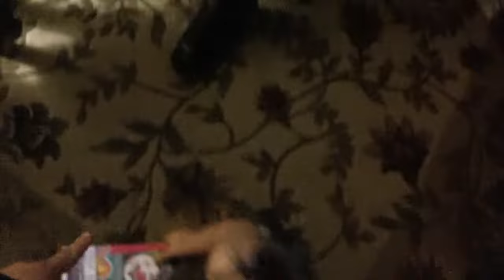santa clause flores house 2016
Santa Clause visiting the flores family 2016